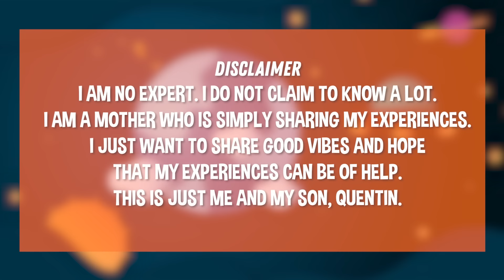TOUGH LOVE IS A SPECIAL LOVE | CANDY AND QUENTIN